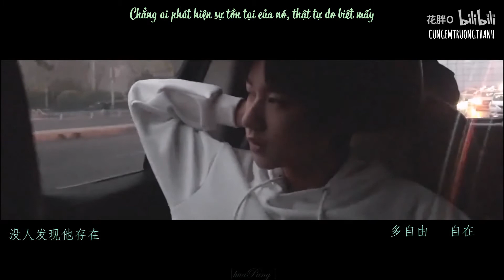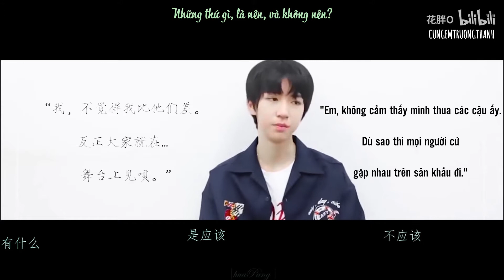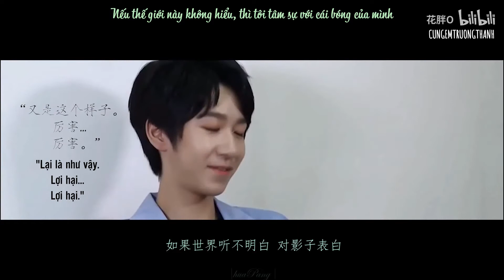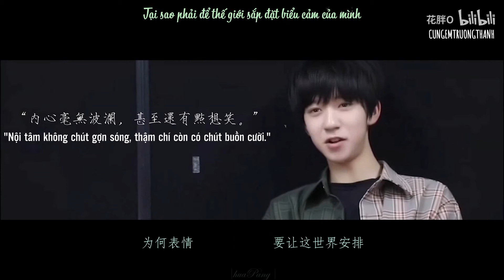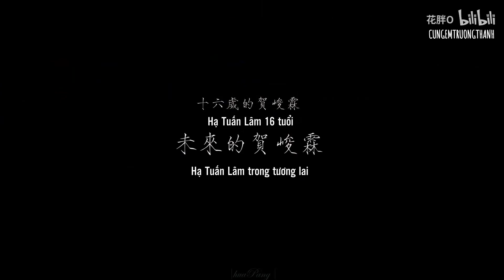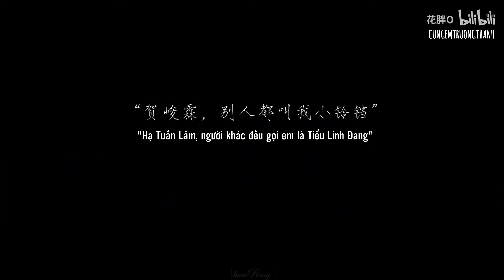[VIETSUB][FMV] Bụi tàn pháo hoa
Cre: 花胖O
Vietsub by •贺峻霖•Hạ Tuấn Lâm【Cùng em trưởng thành】
Xin vui lòng không re-up ở nơi khác!